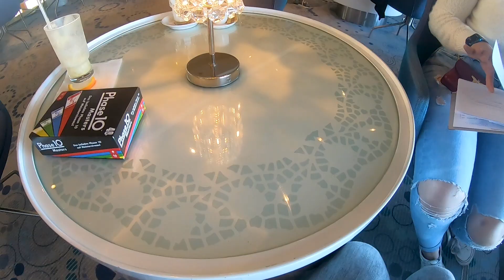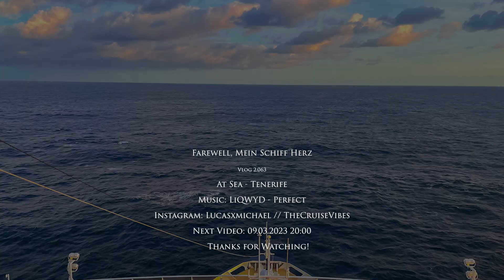Farewell, Mein Schiff Herz (soon Marella Voyager) | Vlog 2.063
Vlog 2.063: The last full days on board of the Mein Schiff Herz were days at sea. In this video, we'll see the last days and the final day of the cruise.

Camera gear:
Vlogs: Sony Alpha 6400, GoPro Hero7 Black
Photography: Sony A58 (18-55; 70-300)
Edit: Adobe Premiere Pro 2023